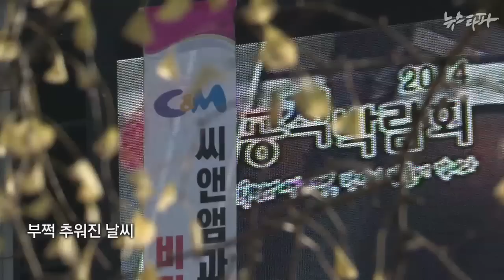뉴스타파 - 또다시 고공으로 내몰리는 비정규직 해고자(2014.11.14)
케이블방송업체 씨앤앰(C&M) 하청업체 해고노동자들은 129일 간의 노숙 농성에도 묵묵부답인 사측에 복직을 요구하며 지난 12일부터 프레스센터 앞 전광판에 올라 고공농성을 하고 있습니다.